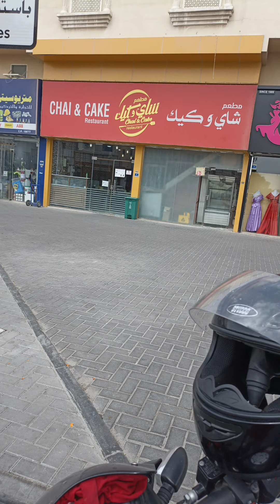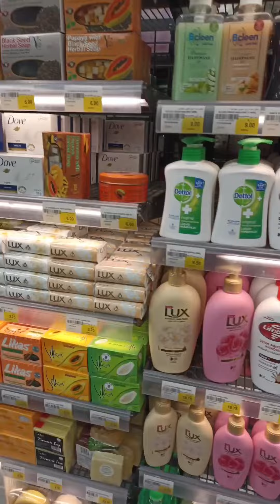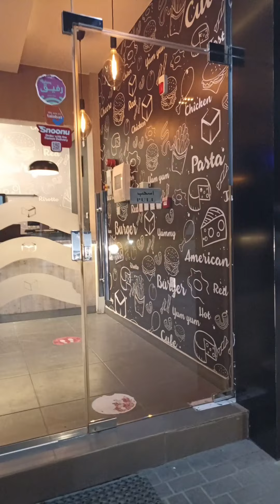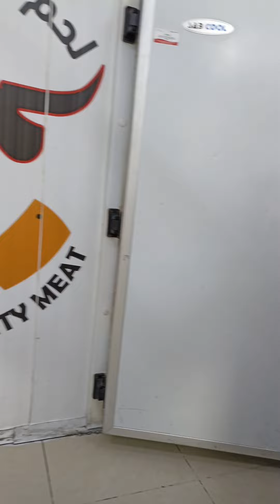My new vlog 15 in Qatar | Qatar jobs |weekly routine| Delivery jobs in Qatar|how to cook mutton